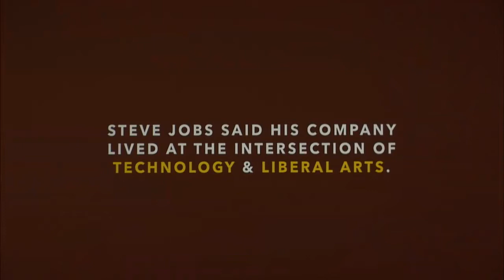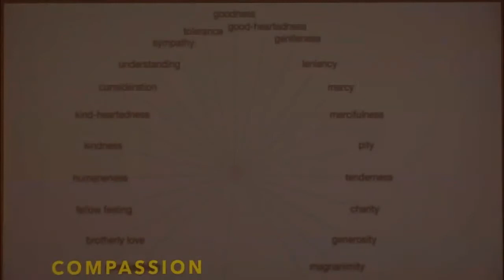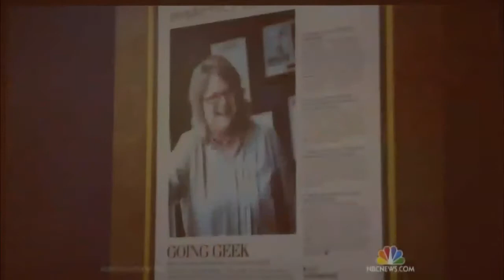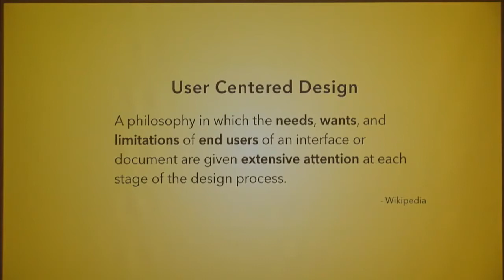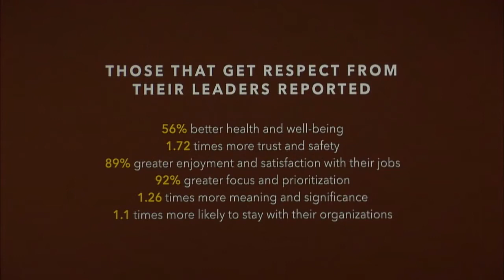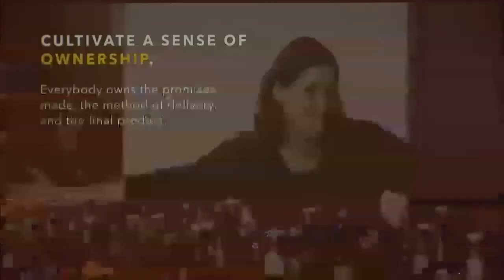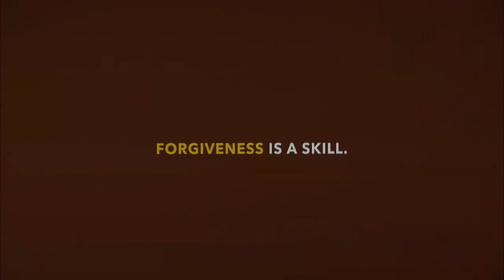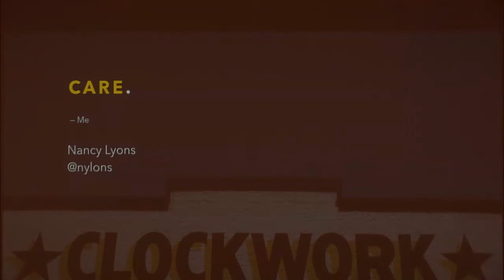Thinking Differently: The CFI Series of Unexpected Conversations, Nancy Lyons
Nancy's guided by a few simple, but telling, mottos: think strategically, act thoughtfully, and be a good human.

Nancy works at the intersection of technology, community, and people. As a leader and technologist, she creates solutions that further community and business goals by meeting the needs of individuals. Her guiding philosophy is that a human-centered approach to technology is the only way to get results that make a difference. Problem solving is about empowerment: motivated people create good products. Nancy supports clients and teams by fostering a collaborative, idea-driven culture that nurtures creativity and brainpower.

She speaks extensively about work culture, entrepreneurship, social media, technology, and leadership and has been locally and nationally recognized for her role as owner and CEO of Clockwork. She's co-author of Interactive Project Management: Pixels, People, and Process (New Riders, 2012), serves as the Vice Chair on the National Board of Directors at The Family Equality Council, is on the Board of Trustees at Minnesota Public Radio, and is a member of the advisory board for the innovative entrepreneurial conference, Giant Steps.